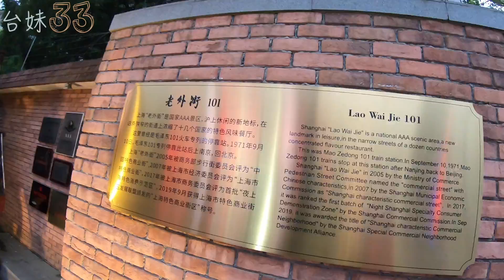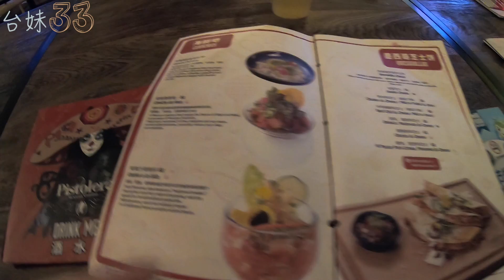|33| 素食🌿葷食店找素，上海蔬食友善超嗨【墨西哥餐廳】！女槍手 Pistolera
葷食店找蔬食系列第二集！硬生生地把吃播拍成 vlog，隆重介紹 台妹33 YouTube 第一位粉絲！在外還是以蛋奶素、方便素(鍋邊素)、簡單素食為主，平常也是只要餐廳裡面有幾道素食或是蔬食餐點就會進去吃，所以把我們去過的店分享給大家，增加蔬食朋友們或是"想嘗試蔬食生活和入門素食" 朋友們的口袋清單！Finding vegetarian food in Mexican restaurant, Shanghai

▶︎ 餐廳資訊 ◀︎
店名：女枪手墨西哥餐厅 (老外街店) Pistolera Mexican Cantina
地址：上海市虹梅路3338弄17号
地鐵：10號線，龙溪路站2号口

▶︎未經同意請勿轉載&侵權聲明◀︎
影片欲轉載請留言或是私訊，轉載後也請「標明原著出處」和「備註 YouTube 原始影片鏈接」以免侵權謝謝！

Photo by Alfian Azrai on Unsplash
Photo by Krists Luhaers on Unsplash
Photo by Ammar Zainal on Unsplash
Photo by Ismael Trevino on Unsplash
Photo by Jezael Melgoza on Unsplash